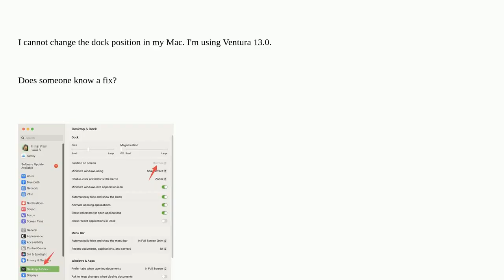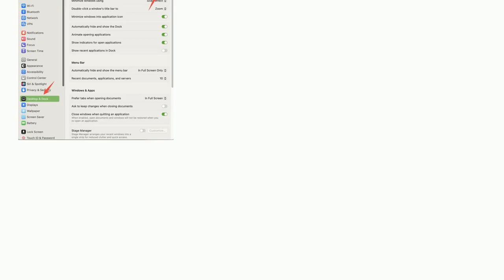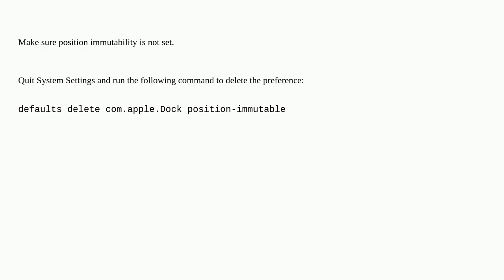Cannot change dock position in macOS Ventura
A special thanks goes out to the community

  macos dock ventura